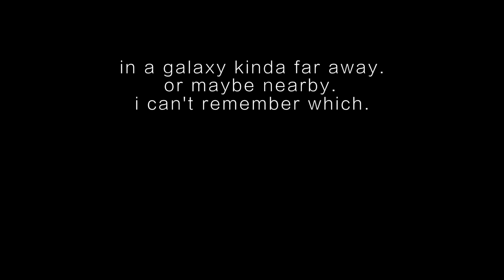THE BIGGEST SCUMBAG - OBRAZNIC (SORRY FOR SCREAMING AT THE END) (PROD. BY MARVINTHEMARTIAN)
W.E.I.R.D.O. / VALOROS / 919